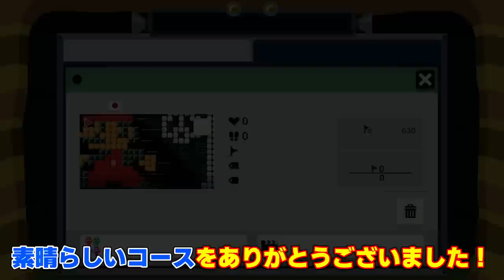フラワー取ったら即終了コースをズルしてゴールしたったwww『マリオメーカー2』